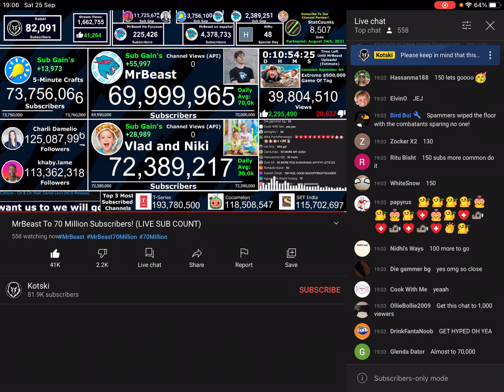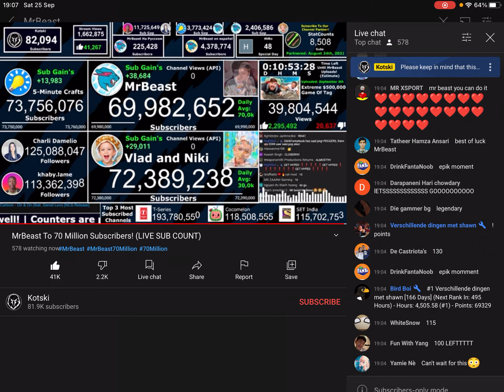Can I Be 70 Mil this time?